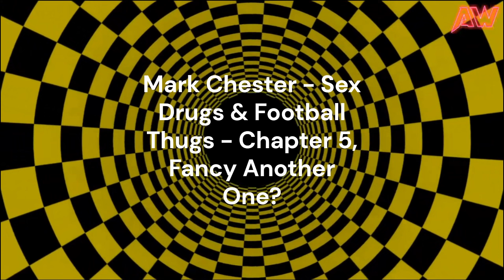Mark Chester Stoke City Naughty 40 Recalls 'Fancy Another One'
Uploaded To YouTube As A Public Information Warning.

Ecstasy, Hashish, Cocaine And Acid Binge Turns Demonic. Ibiza 1989.

This excerpt is taken from the upcoming audio version of Mark's best-selling book "Sex Drugs And Football Thugs"

The audio version of his debut book "Naughty" is available from -

Audible

Amazon

The audio version of Mark's second book "Sex, Drugs and Football Thugs" is currently in production and will be available in the near future.